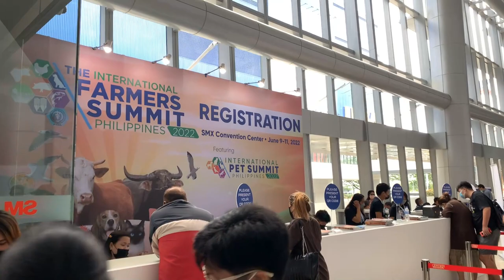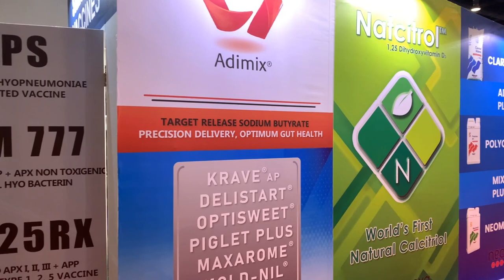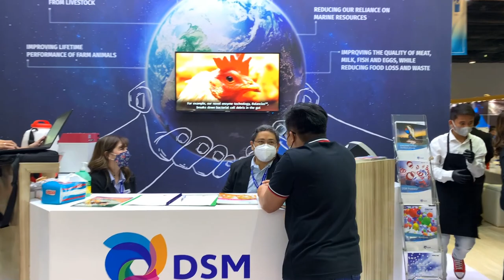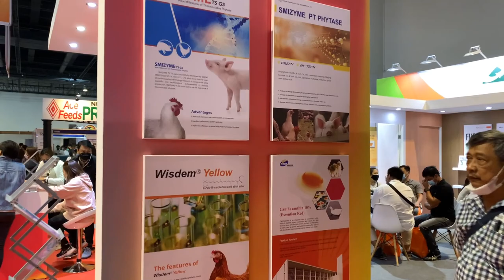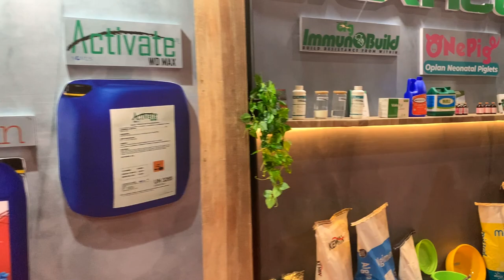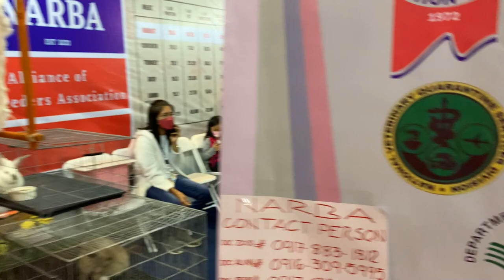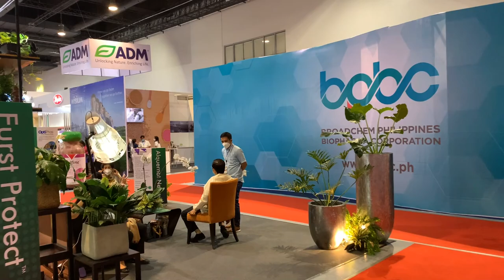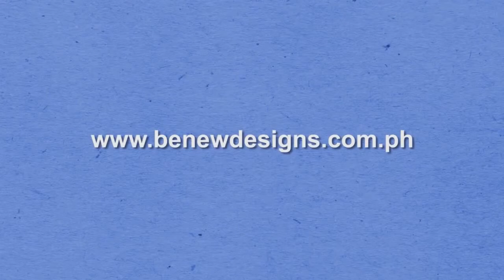International Farmers Summit 2022 | Walkthrough & Interviews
We invite you to visit The International Farmers Summit from June 9 to 11, 2022 in SMX Convention Center Manila, near the Mall of Asia, Pasay City.

Watch our booth walkthrough and interview with the ff. exhibitors:
Boehringer Ingelheim
SuperiorVet Inc.
DSM
newgen
Equalivet Inc.